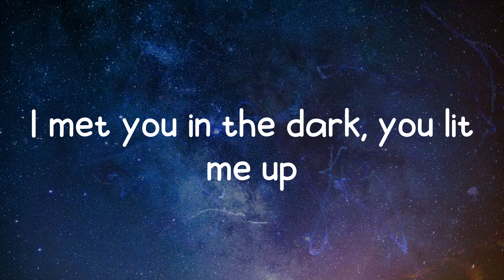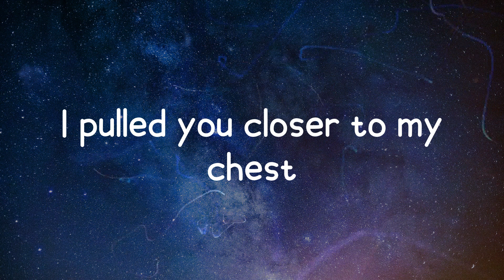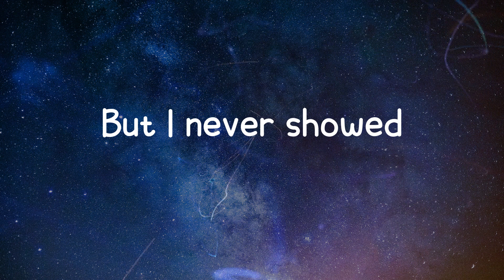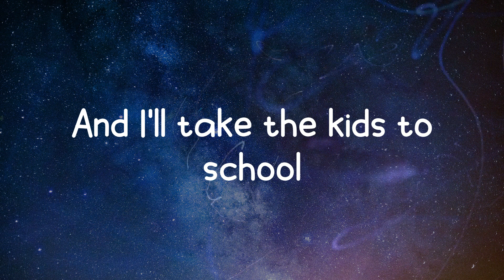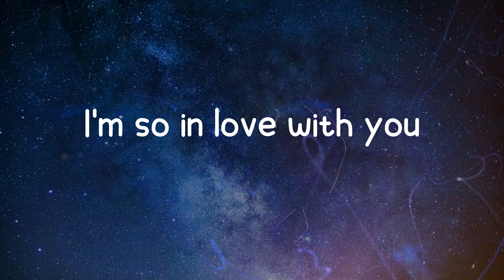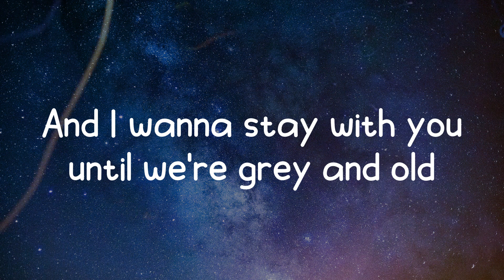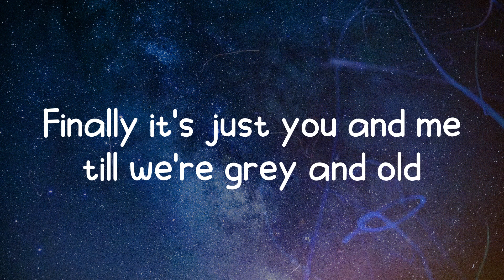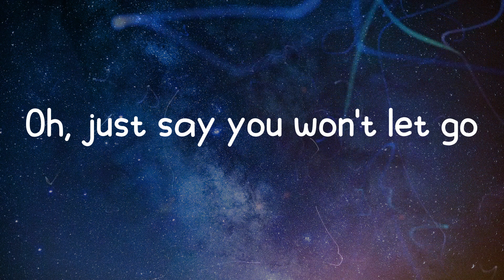James Arthur - Say You Won't Let Go (Lyrics)